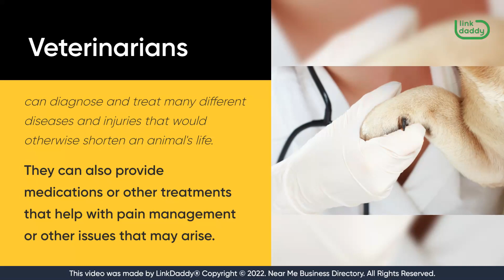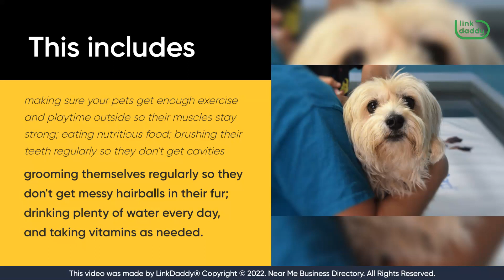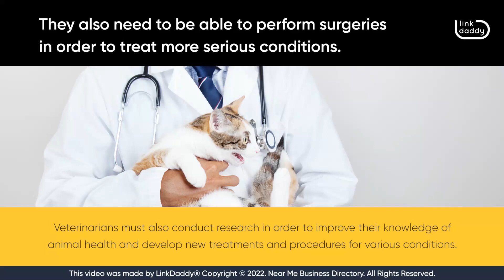Why Veterinarians are Important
Chapters
00:02 Why Veterinarians are Important
00:14 Reasons That Make Vets Important

Veterinarians are incredibly important in today's world. They not only provide the care that animals need, but they also educate pet owners on how to properly care for their animals.

One reason why veterinarians are important is that they help animals live longer, healthier lives. Veterinarians can diagnose and treat many different diseases and injuries that would otherwise shorten an animal's life. They can also provide medications or other treatments that help with pain management or other issues that may arise.

Another reason why veterinarians are important is that they educate pet owners on how to properly care for their pets. Veterinarians will often recommend certain foods, toys, or even grooming products that can improve the quality of life for your pet. They will also advise you on how often you should take your pets to the vet for checkups and vaccinations so that you know when it's time for treatment if something goes wrong with your pet's health.

Adding to that, your vet will also provide valuable advice regarding pet care. This includes making sure your pets get enough exercise and playtime outside so their muscles stay strong; eating nutritious food; brushing their teeth regularly so they don't get cavities; grooming themselves regularly so they don't get messy hairballs in their fur; drinking plenty of water every day, and taking vitamins as needed.

Additionally, if you're thinking about getting a new pet or adopting an older one, it's best to see your vet first. Your vet will be able to tell you if your new pet has any health problems or if there are any issues with their vaccinations. If you adopt an older pet, your vet will be able to tell you if they have any health issues that need immediate attention.

Overall, veterinarians have many responsibilities. They must be able to diagnose and treat common illnesses in animals, including parasites and injuries. They also need to be able to perform surgeries in order to treat more serious conditions. Veterinarians must also conduct research in order to improve their knowledge of animal health and develop new treatments and procedures for various conditions.

The job can be stressful due to the long hours spent working with sick animals, but most veterinarians enjoy the work because it gives them a chance to help animals feel better again so they can live happy lives!

Do what's best for your pet, find a veterinarian today!
Visit the NearMe VIP business directory to find the best veterinarians near you!